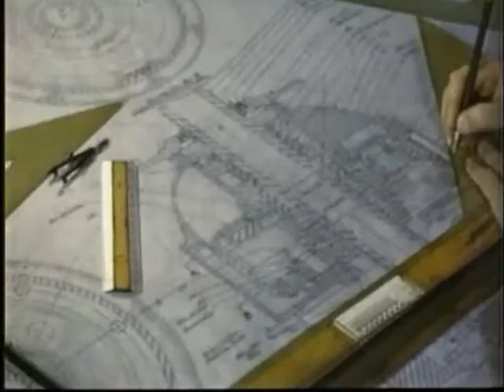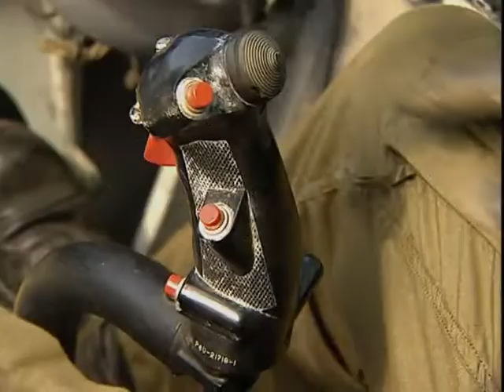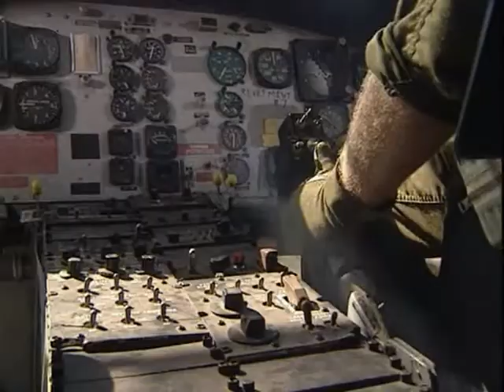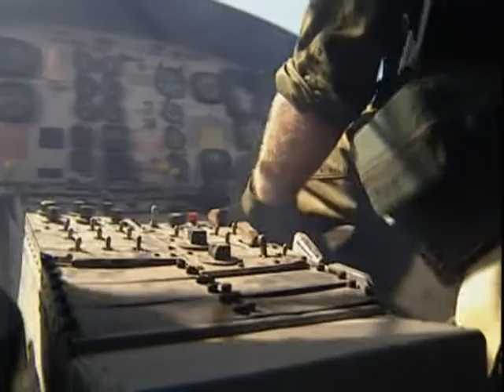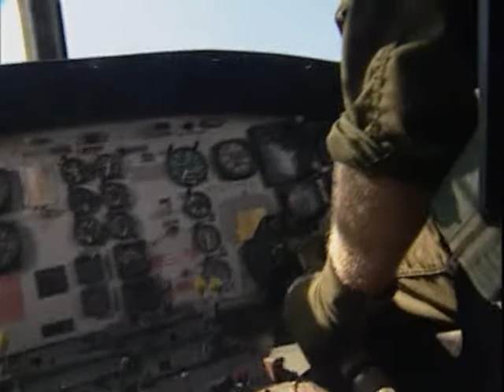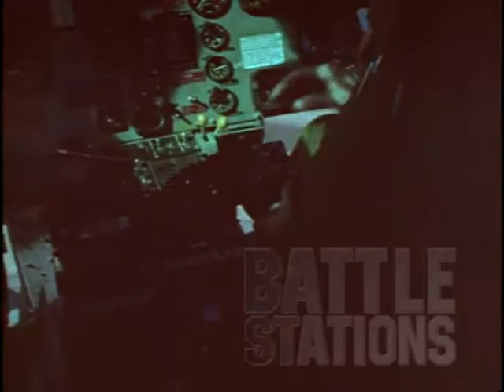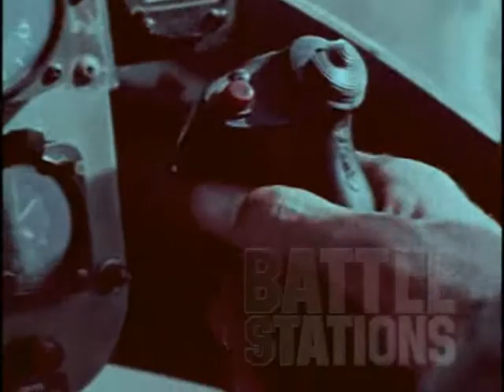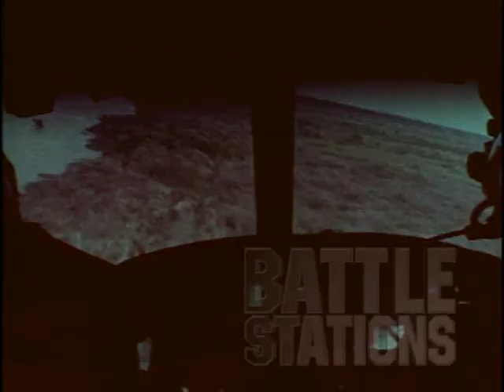Bell UH-1 Iroquois Helicopter - The Price of Freedom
The Bell UH-1 Iroquois is a utility military helicopter powered by a single turboshaft engine, with two-blade main and tail rotors.